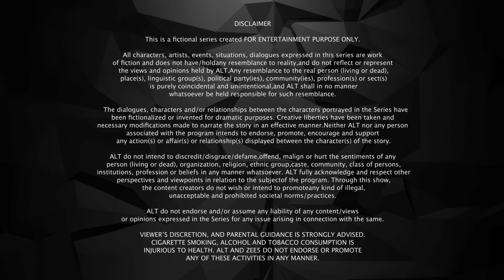Apology accepted - HELLLO JEE - Episode 6 - Iss Route Ki Sabhi Linein Mast Hai - Nyra Banerjee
HELLLO JEE
Iss Route Ki Sabhi Linein Mast Hain

It is in the 'Man's world' that they have to fight the odds and rise above all to prove themselves. But, how do they fight their own battle? How do they succeed? Do they take someone’s help? How do they set a benchmark for women? Helllo Jee does a commendable job of portraying how ladies emerge as warriors together!

Cast: Nyra Banerjee, Rahul Sharma, Nitin Rao, Dipali Sharma, Kalyani Chaitanya, Rahul Verma, Kashish Rai, Mrinalini Tyagi, Akshaya Shetty